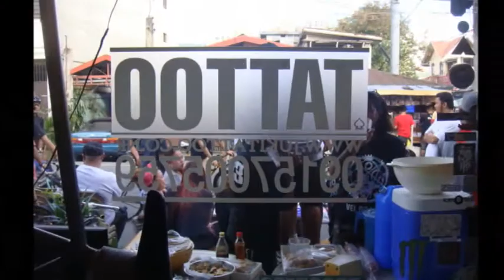the shop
the shop grand opening. julie grafia.